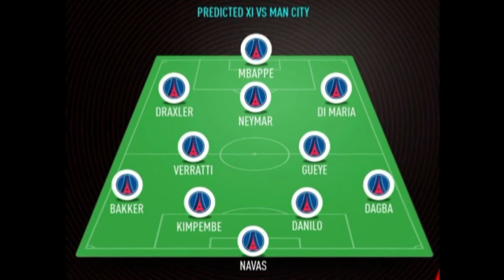Παρί και Σίτι : Μία μάχη πολλών δισεκατομμυρίων